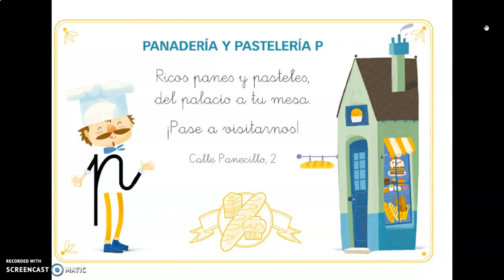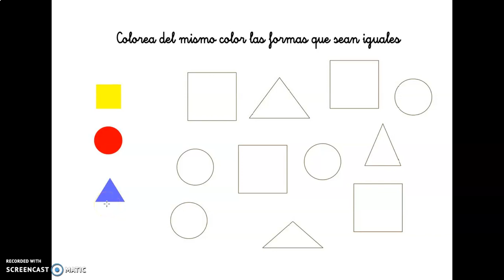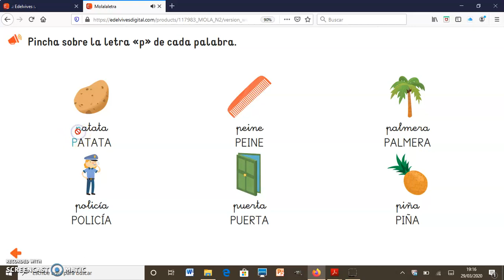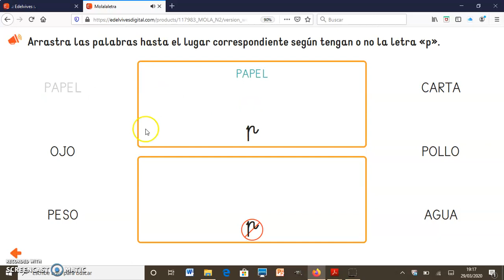Ficha Panadero "P"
Video de la profesora explicando el trabajo del día con las fichas impresas.